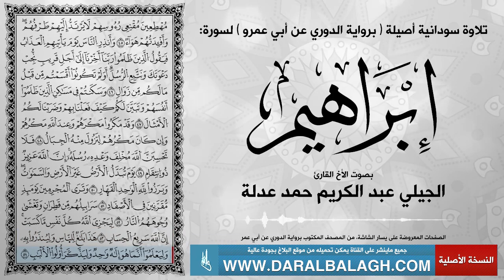سورة ابراهيم (برواية الدوري ) أداء سوداني مميز بصوت الأخ القارئ: الجيلي عبد الكريم حمد عدلة